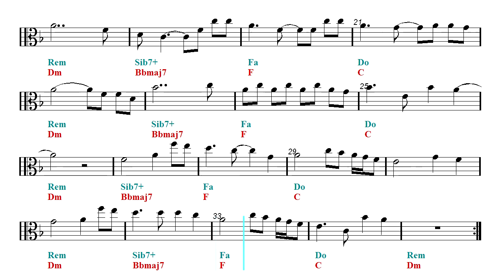Viola - Faded - Alan Walker - Restrung (Sheet music - Guitar chords)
Viola Sheet music.